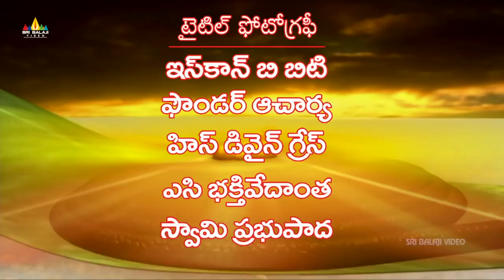ఇంద్రుని కోపానికి గల కారణం ఏంటి ? Vishnu Puranam Telugu Episode 41 | Sri Balaji Video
Watch Vishnu Puranam Telugu Episode 41.

ఆహ్లాదుడు విరోచనుడికి కుమారుడు జన్మించినందుకు అభినందించి ,ఆ బాలుడికి భలి అని నామకరణమును గావించిరి .విరోచనుడికి భలి జన్మించినపుడు గ్రహములు సరిగ్గా లేనందువలన అతనికి ప్రాణాపాయము కలదని అందుకు అతను పది సంవత్త్సరములు తప్పస్సు చేయనటకు హిమాలయములకు వెళ్ళవల్సివుందని గురుశుక్రాచార్యులవారి తండ్రి అగు భిగృ మహర్షి ఘనించి తెలిపెనని ఆహ్లాదుడికి వివరించిరి.విరోచనుడు తాను లేనప్పుడు అసురలోక బాధ్యతలను చేప్పట్టమని ఆహ్లాదుని కోరెను .విరోచనుడు సూర్యదేవుడి గూర్చి తప్పస్సు చేసి దానిని నిరాటంకముగా పూర్తిచేసుకొని ,సూర్య దేవుడి నుండి తాను తన ప్రాణములు రక్షించుకొనుట కొరకు ఒక కిరీటమును వరముగా పొందెను ,ఆ కిరీటము ధరించినపుడు అతనికి ఏ హాని కలుగదని వాగ్దానం చేసినారు .అసుర లోకములో శ్రీ మహావిష్ణువును మాత్రమే ఆరాధించ వలెనని ,విరోచనుడి శాసనమునకు గురు శుక్రాచార్యులవారు దేవతలందురూ శ్రీ మహా విష్ణువుకు వ్యతిరేకంగా ఏకమైనందుకు సంతోషం చెందిరి. శ్రీ మహా లక్ష్మి మరియు శ్రీ మహా విష్ణువు అది విని తమ మనస్సు చెదిరిపోయెను.భలి తన తాతగారైన విశాలాక్షుడి వద్ద తన విధ్యాభ్యాసమును పూర్తిచేసుకొనెను ,విశాలాక్షుడు తన కుమార్తె విశాలాక్షిని మరియు విరోచనుడిని తమ కుమారుడి స్నాతకోత్సవమునకు విచ్చెయ్యమని ఆహ్వానించిరి .వారిరువురు వారి ప్రణయము కొరకు సిద్ధపడినారు. ధారావాహిక తరువాయి భాగం.

Virochan's uncle Aahlaad congratulates him for the birth of a son who is named Bali. Virochan has to go to the Himalaya's to do penance for ten years, because the planets under which Bali is born are unfavourable to Virochan. Guru Shukracharya's father Bhrigu has predicted an untimely and sudden death of Virochan; the remedy of penance has also been suggested by Bhrigu. Virochan requests Aalaad to look after Asurloke in his absence. Virochan’s penance bears fruit and Surya gives him a crown to protect himself. No harm can come to him, while he has this crown Virochan’s edict that only Vishnu would be worshiped in Asurloka angers Indra and the other Gods (Agni, Vahu, Surya, etc.). Indra decides to kill Virochan. Vishnu and Lakshmi are disturbed. Bali completes his prescribed education while he stays with Vishalaksh his mother's father. Vishalaksh invites Virochan and his daughter to attend the convocation of their son. They prepare to leave. Shukracharya is happy to see the Gods uniting against Vishnu...

Vishnu Puranam Serial Starring Nitish Bharadwaj, Vaidehi, Sudhir Dalvi. Directed by Mohan Kudoo & Arvind Sirohi. Produced by Ravi Chopra & B.R. Chopra.

Vishnu Puran is an Indian television series on Lord Shri Vishnu. It is based on the Vishnu Purana, an ancient collection of stories and scripture. Vishnu Puran tells of 10 incarnations of Vishnu, as well as other stories.

Vishnu puranam focuses more on this incarnations : Matsya,Kurma, Varaha, Vamana, Narsimha, Parshurama, Rama, Balrama, Krishna & Kalki.